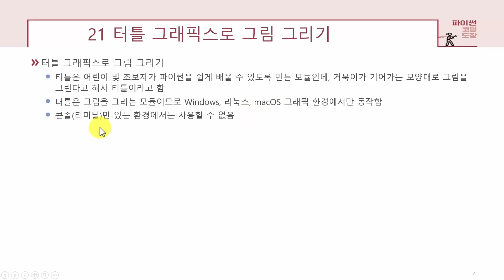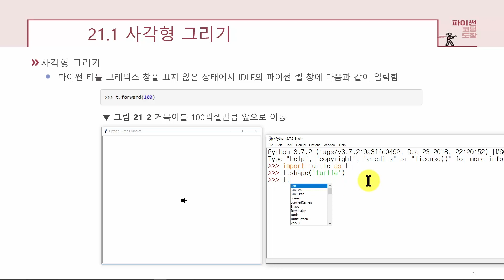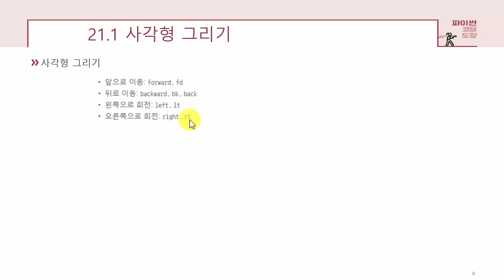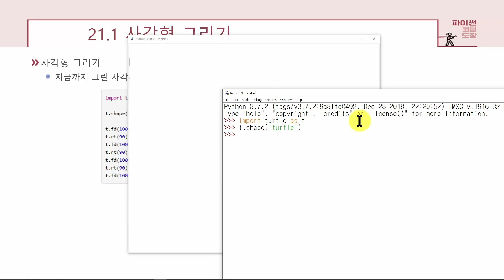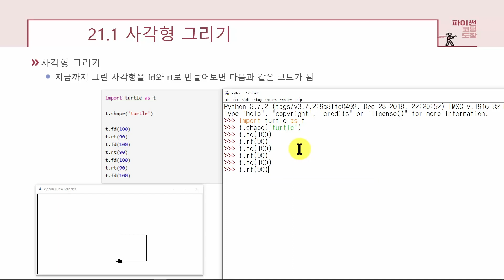[파이썬 강의] UNIT 21.1 사각형 그리기